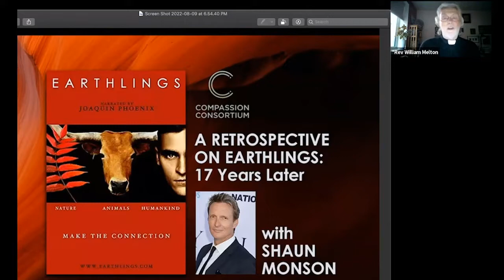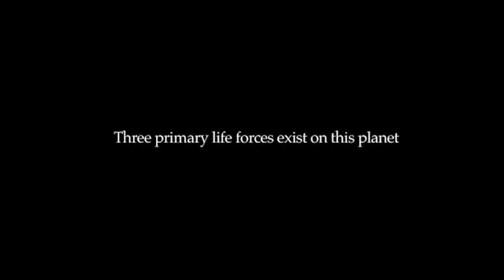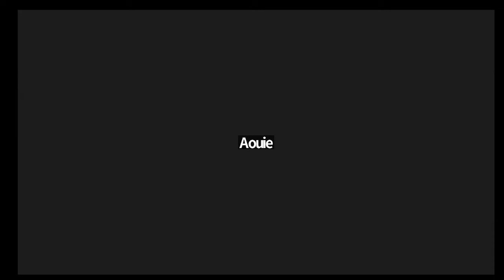Compassion Consortium Movie Talk - A Retrospective on Earthlings 17 Years Later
Shaun Monson, filmmaker for the classic documentary Earthlings, devoted an hour of his valuable time to be the special guest for Compassionate Film Night, an ongoing series offered by the Compassion Consortium. I had the privilege of interviewing Shawn, although it was far less an interview than an intriguing conversation with this talented and thoughtful man who told us that trying to figure out how to eliminate the suffering of animals at the hands of humans "keeps me up at night." In our time together, we focused primarily on a retrospective of animals and animal rights in the years between the premiere of Earthlings and the present time, and what we need to do going forward. The conversation was so stimulating that most of the participants stayed on after Shawn left us for an additional half an hour of discussion. This is one you will not want to miss.